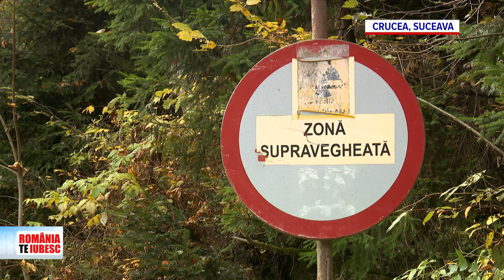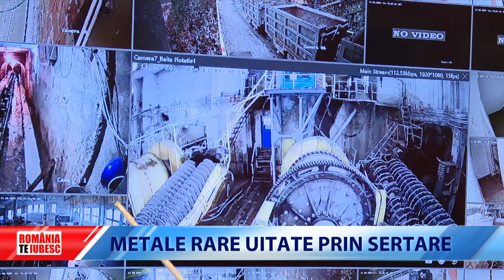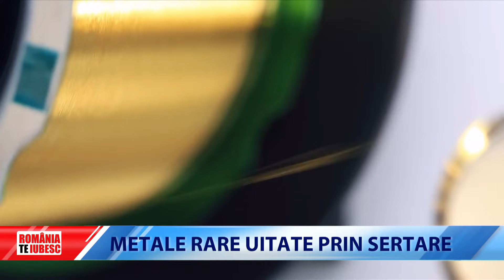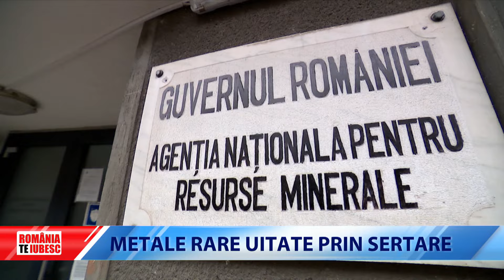ROMÂNIA, TE IUBESC! - METALE RARE UITATE PRIN SERTARE